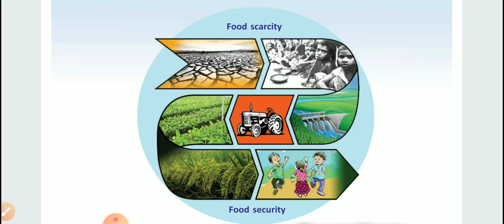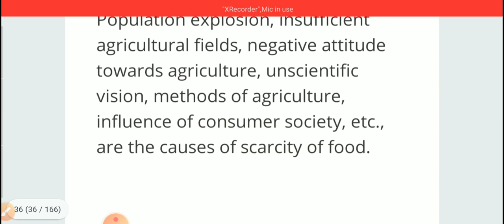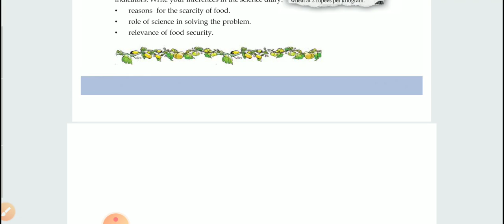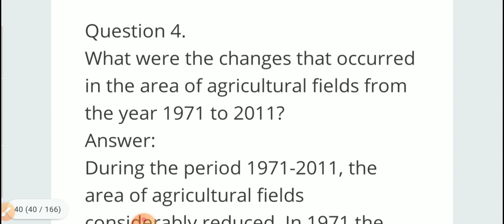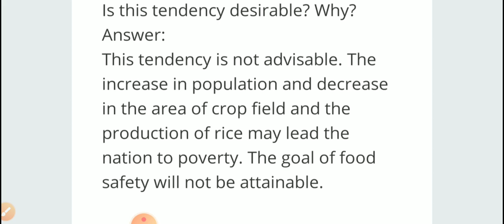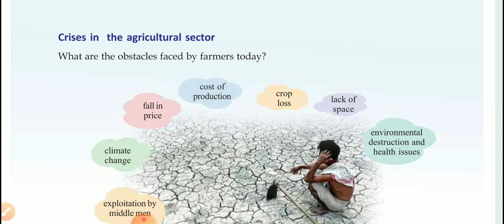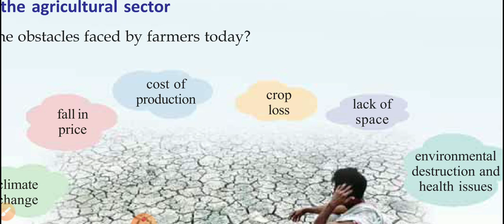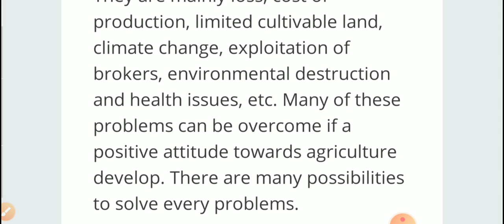Biology, class 8,chapter 3,let's regain our fields, food security, crises in agricultural sector.